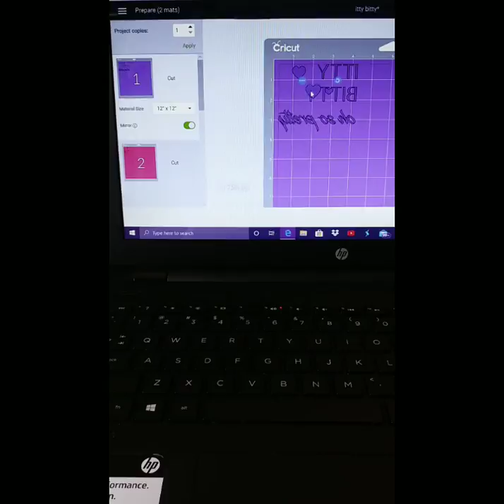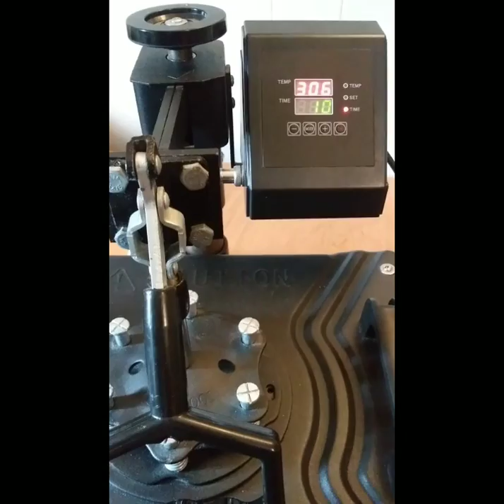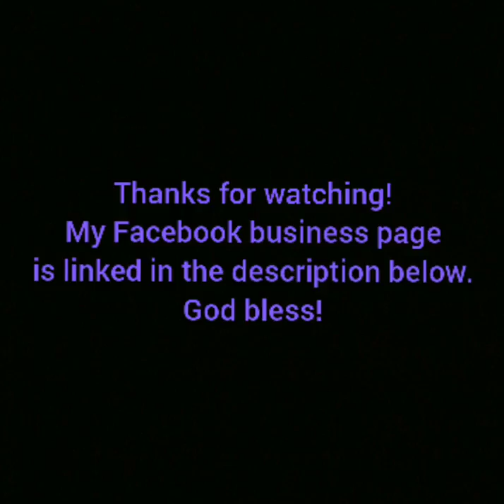Custom onesie | My Business | Cricut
Learning to edit so it's not the best. Hope y'all enjoy